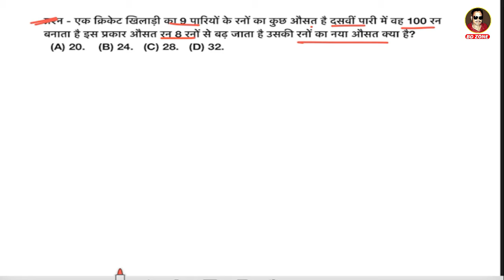Math Trick|| 🔥 cricketer ,average & runs || What is the new average of his runs? || Math for NTPC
"हेलो दोस्तों आज के इस वीडियो में हमने Cricket खिलाड़ी और उससे संबंधित प्रश्न को तीन Trick के माध्यम से बनाना सिखाया है । अगर आपको परीक्षा में इस तरह का गणित पूछा जाए ,तो हमारा ये ट्रिक लगाकर आसानी से मैथ को बना सकते हैं । A cricketer has some average of runs from 9 innings. Makes 100 runs in the 10th innings.  Thus the average increases by 8 runs. What is the new average of his runs?
A cricketer has some average of runs from 9 innings. Makes 100 runs in the 10th innings.  Thus the average increases by 8 runs. What is the new average of his runs?

“ Welcome Our YouTube Channel – BDZONE.. ”
Hello Guys, WELCOME You all to my BD ZONE, My channel is about exploring new things all over the country.It will be very intresting for you to join with me.
   THANKYOU and LOVE YOU ALL GUYS.

CONTENTS OF MY CHANNEL :-( 1) Tourism, (2) Gadgets unboxing and review,( 3) Tech talks, (4) Village fun, (5) Fun with family, (6) Life tips, (7) Comedy, (8) Intresting experiments and many more..

Thankyou
Bhadeshwar Das